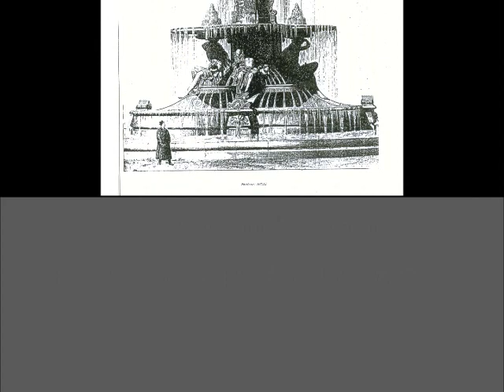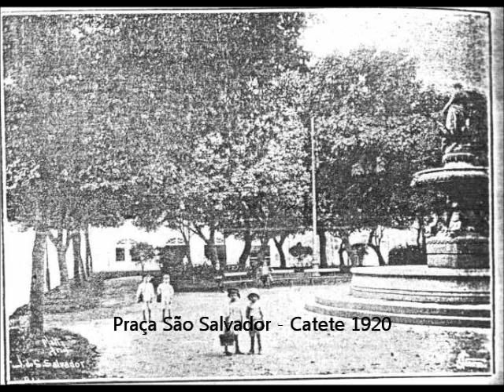CHAFARIZES DE VAL D'OSNE NO RIO DE JANEIRO